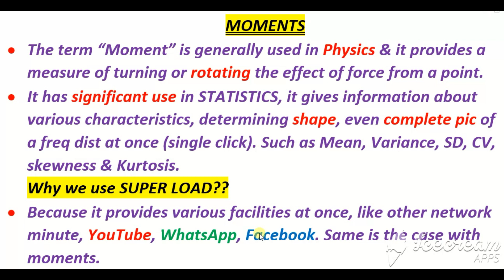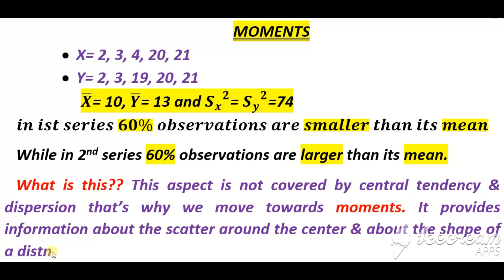Moments?? Functions❤ Features♥️ & Importance 🤫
in this video i have explained the function of MOMENTS.
Why to use moments?
what characteristics of a distn is given by moments.